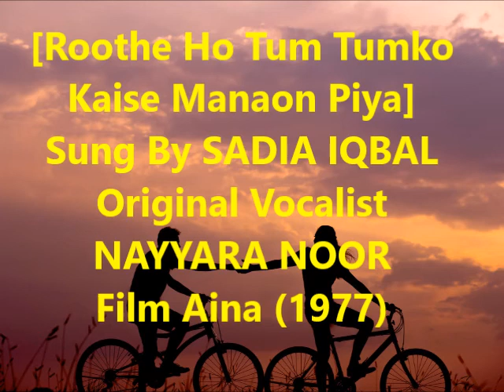SADIA sings: Roothe Ho Tumko Kaise Manaon Piya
Video from Shahid Riaz